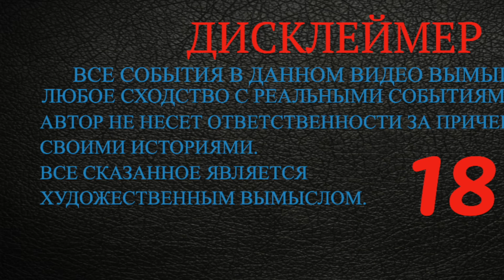Толя Солома/тюремные истории/рассказ про петушмена